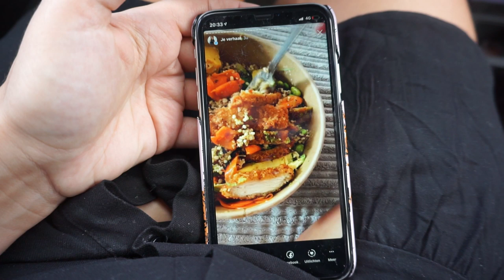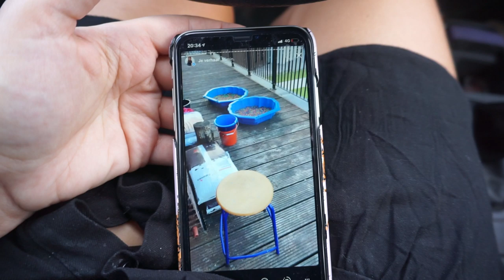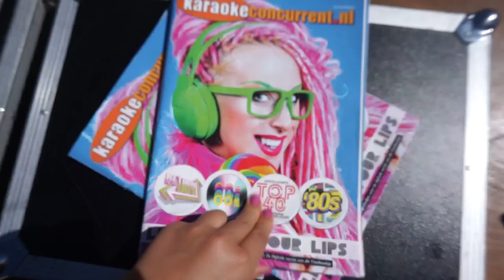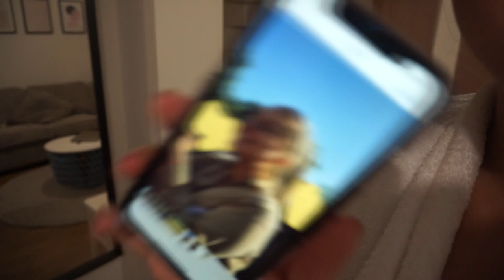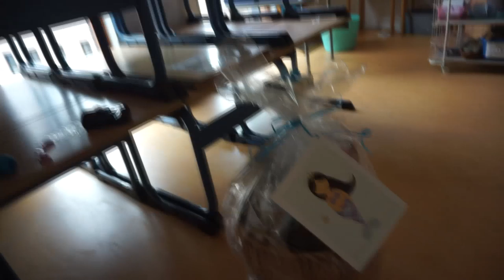Ik doe mee aan FIRST DATES! + afscheid nemen van mijn klas & nu 8 kilo kwijt | WEEKVLOG 89 + 90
We hebben voor het zomerfeest korting gekregen op bepaalde activiteiten, in ruil voor deze promotie in mijn vlog.

De karaoke was van de karaokeconcurrent:
XL-1 Karaoke set. Complete karaoke set to 35 personen

* Ik heb toestemming gekregen om de kinderen uit deze vlog te filmen.

• APPARATUUR •
Thuis: Sony Alpha 5100 + Sony SEL 50mm F/1.8 OSS lens.
Vlogs: Sony Alpha 5100 + Sony 16-50mm lens.
Edit: Sony Vegas Pro 13.
Thumbnails: Picmonkey.